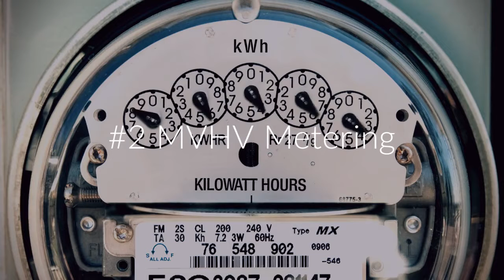Advance Metering Systems